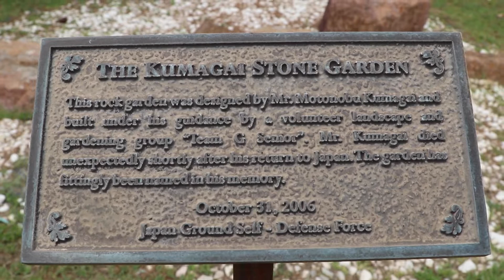Chaplain (Maj.) Guy Grubaugh talks perspective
Chaplain (Maj.) Guy Crubaugh, 5th Armored Brigade chaplain, visits a Japanese Garden at Fort Bliss, Texas located on Pershing Road, to discuss perspective during episode one of 'Chaplain Minutes,' a series designed to enhance resiliency throughout the Dagger Brigade community.